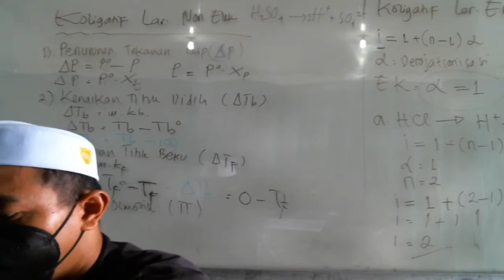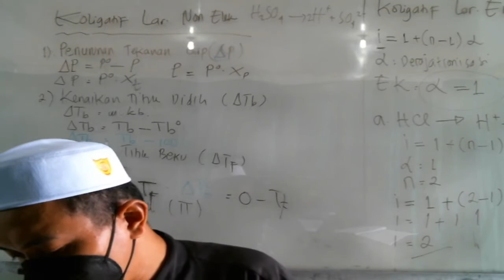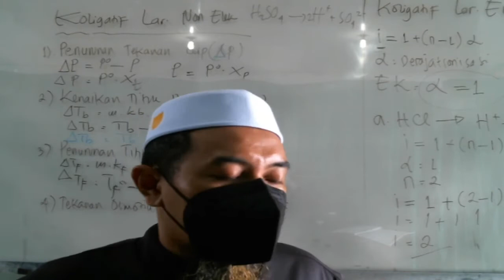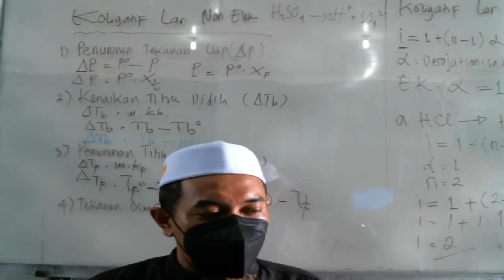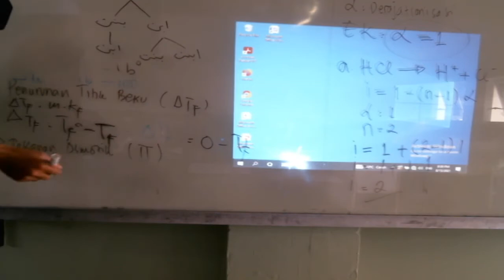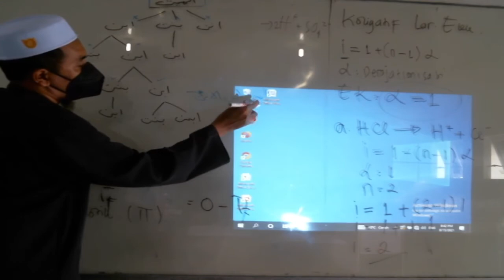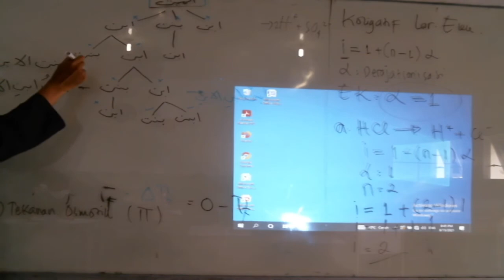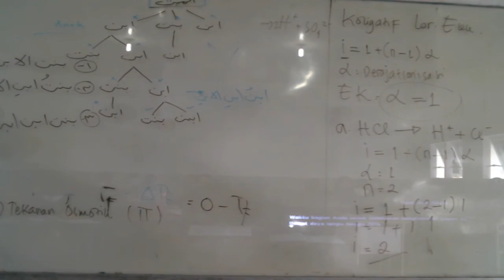12 A ( FARAID ) - SENIN , 16 AGUSTUS 2021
USTADZ MUHAMMAD ZULFAN NASUTION